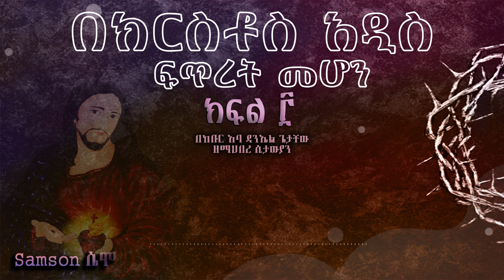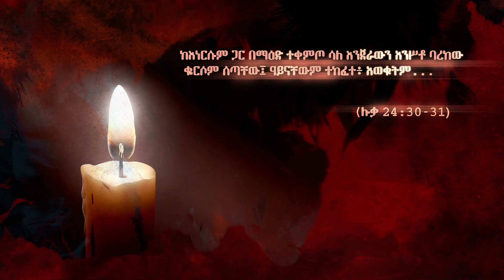በክርስቶስ አዲስ ፍጥረት መሆን ክፍል 3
አላዛር የስሙ ትርጓሜ የእግዚአብሔር እርዳታ ማለት ሲሆን እንደ አንድ ክርስትያን በሕይወታችን ውስጥ የምናልፍባቸው ነገሮች ሊኖሩ እንደሚገባ፤ እነዛ ነገሮች ግን መኖሪያና መገለጫችን እንዳልሆኑ ይልቁንስ ወደ አዲስ ፍጥረትነት ለመሄድ እንችል ዘንድ ፤ የምንሻገርበት እውነታና የምናልፍበት የእርዳታ ድልድይ መሆኑን እንድናውቅ ይናገረናል።

ዮሐንስ 11: 25
ኢየሱስም እንዲህ አላት፤ “ትንሣኤና ሕይወት እኔ ነኝ፤ በእኔ የሚያምን ቢሞት እንኳ በሕይወት ይኖራል፤  በእኔ የሚኖር፣ የሚያምንብኝም ከቶ አይሞትም፤ ይህን ታምኛለሽን?”